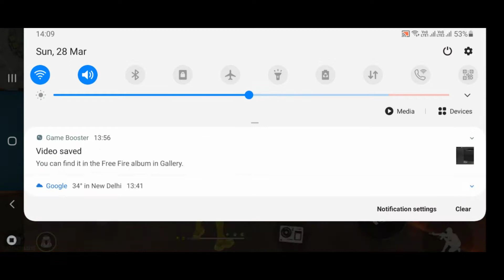NOOBDA😡AJA 1 VS 1 ME || ME VS WHITE 444 || 1 v 1 GARENA FREE FIRE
A3,A5,A6,A7,J2,J5,J7,S5,S6,S7,S9,A10,A20,A30,A50,A70 // FREEFIRE

TAGS - TAGS - djalok​​​ kcharecterfreefire​​​ djalokvsk​​​ Totalgaming​​​ Desigamers​​​ ajjubhai94​​​ ikilleajjubhai94​​​ ajjubhai​​​ totalgaming​​​ #
AWM​​​ Ke​​​ Sath​​​ Amitbhai​​​ ka​​​ Kill​​​ Karva​​​ Diya​​​ - Garena​​​ Free​​​ Fire​​​ Totalgaming​​​ No Internet PRANK || ADAM Challenge in Clash Squad || Free Fire - Desi Gamers5 Crore Rs PRANK || Ajjubhai Fan Prank || Free Fire - Desi GamersPLAY LIKE A HACKER || Reaction Of Ajjubhai & Gaming Subrata | Garena Free Fire - Desi GamersOnly Airship Challenge || Garena Free Fire || Desi GamersDeclaimer - This is a Gameplay Video made for entertainment & Fun purpose Only For Gamers Audience ( Garena Free Fire ) . No Any Harmful Contents in this video.Hi Gamers, I'm Motey Here you will see me playing PC games and Mobile Games having some fun.
Overpower Ajjubhai94 vs Subrata Battle Who will Win - Garena Free Fire2000 Rs Challenge || AjjuBhai VS AmitBhai || Free Fire - Desi GamersNo Internet PRANK || ADAM Challenge in Clash Squad || Free Fire - Desi Gamers
Free fire
Cập nhật
súng mới
mù mắt
Highlight free fire
free fire tips and tricksHighlight free fire
free fire video
free